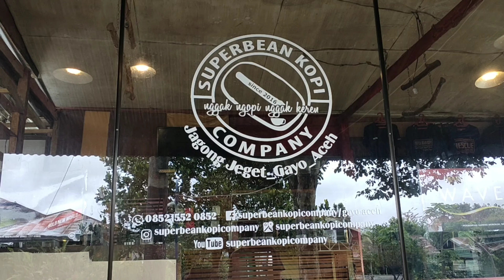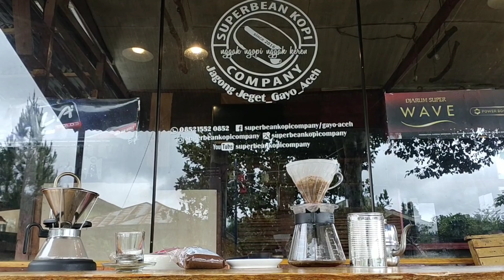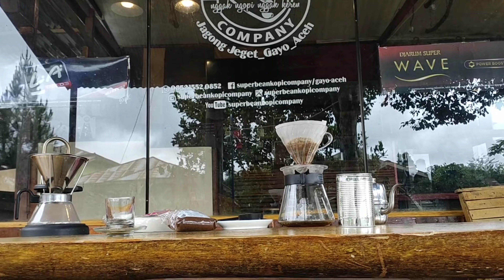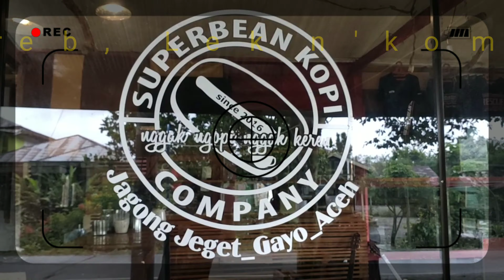Teknik Seduh kopi V60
Ala2 Coffee Shop, Alat dan bahan seduh dengan V60 Tutorial